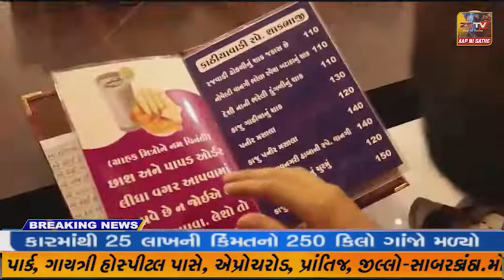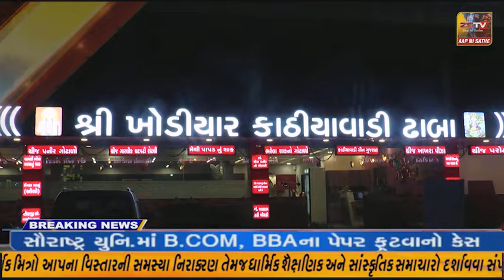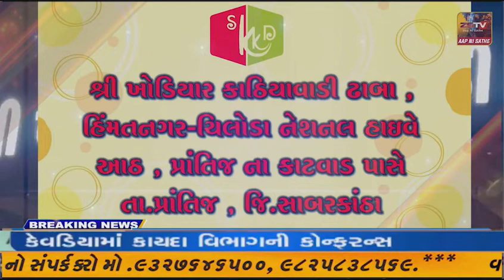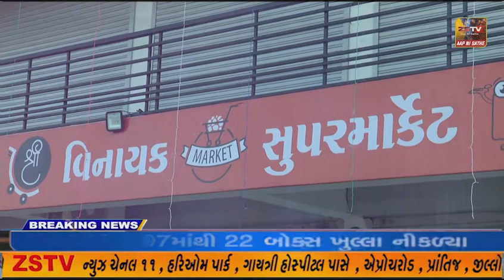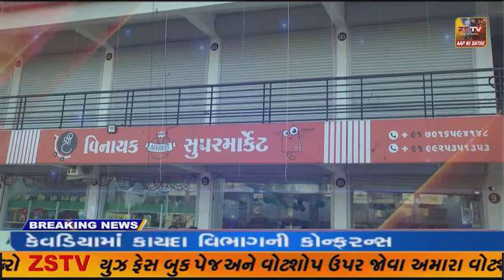વડાપ્રધાનશ્રી નરેન્દ્રભાઇ મોદીની વર્ચ્યુઅલ ઉપસ્થિતિમાં ૫૦ લાખ લાભાર્થીઓને પ્રધાનમંત્રી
અમીરગઢ.વડાપ્રધાનશ્રી નરેન્દ્રભાઇ મોદીની વર્ચ્યુઅલ ઉપસ્થિતિમાં ૫૦ લાખ લાભાર્થીઓને પ્રધાનમંત્રી આયુષ્યમાન કાર્ડ વિતરણ કાર્યક્રમનો શુભારંભ કરાયો